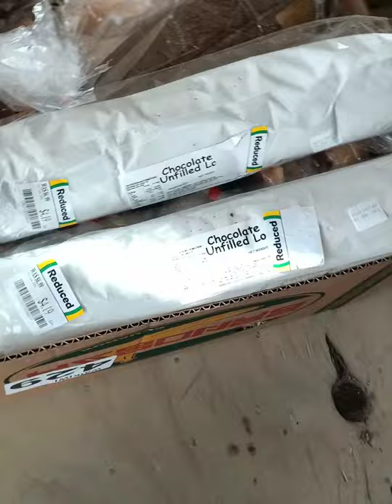Free bread for everyone in the house@AteLolitsVlog1981